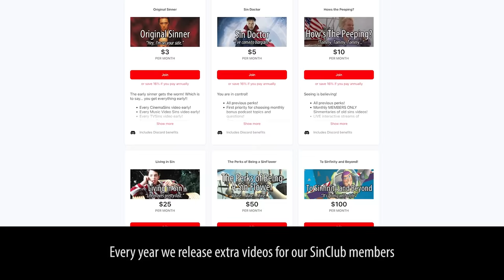Everything Wrong With Minions: Rise of Gru in 22 Minutes or Less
Well, this movie can eat a bag of nails. But we counted the sins of Minions: Rise of Gru anyway.

Next week: recent action sins and '90s offbeat sins.